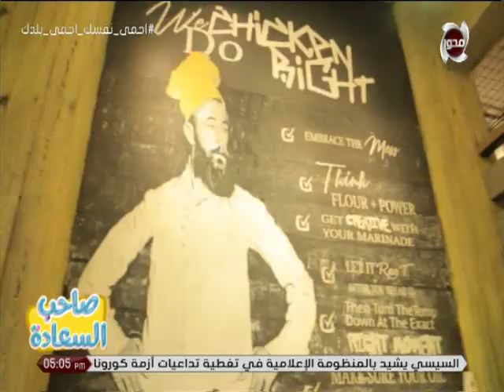صاحب السعادة | لقاء مع عماد منير رئيس مجلس إدارة مطعم كرسبي ميلز